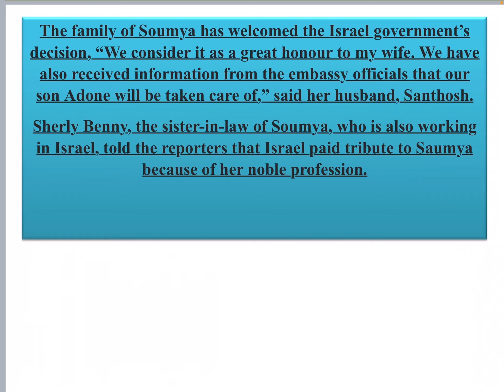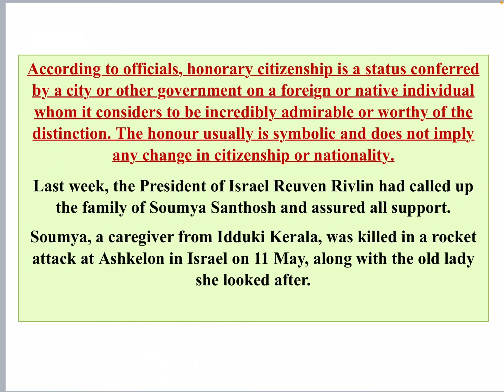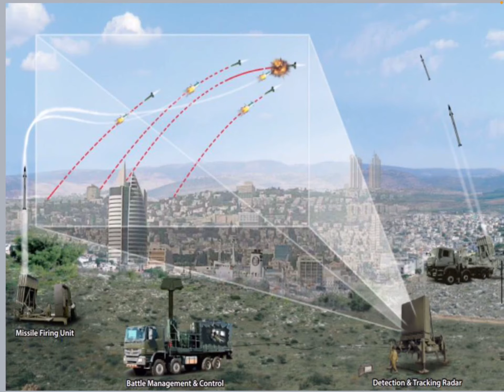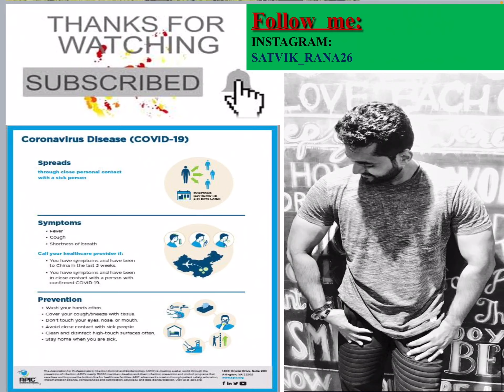Israel confers Honorary Citizenship to Soumya Santosh: Current New: UPSC CSE: IAS : by Satvik Sir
Israel has decided to bestow honorary citizenship on Soumya Santhosh, the Indian caregiver killed in a Hamas terror strike in Israel.

Israeli deputy envoy Rony Yedidia Clein told reporters in New Delhi on Friday(21 May) that “Israeli people believe that she is an honorary citizen and they see her as one of their own.” as per a report in Times of India.

The family of Soumya has welcomed the Israel government’s decision, “We consider it as a great honour to my wife. We have also received information from the embassy officials that our son Adone will be taken care of,” said her husband, Santhosh.

Sherly Benny, the sister-in-law of Soumya, who is also working in Israel, told the reporters that Israel paid tribute to Saumya because of her noble profession.

“[] in Soumya’s case, the country considered her as an angel and honoured her sacrifice. It is a great honour to an Indian who lost her life in a foreign country,” Benny said.